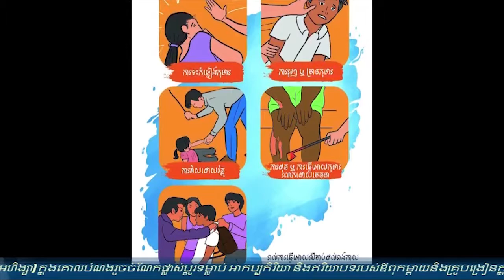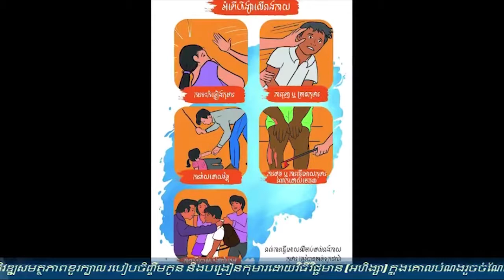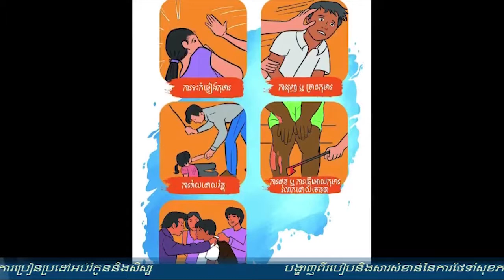វិធីសាស្រ្តដោះស្រាយកំហឹង វគ្គទី៣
តើមានវិធីសាស្រ្តបែបណាខ្លះដែលអាចដោះស្រាយនូវកំហឹងបែបវិជ្ជមានរបស់មនុស្សយើងបាន?